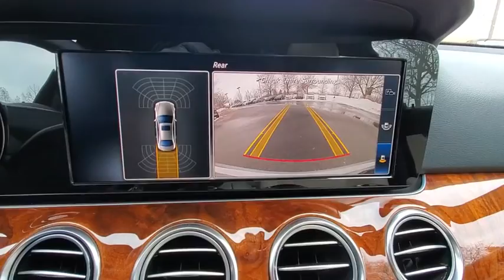2018 Mercedes-Benz E-Class available in Dublin, Columbus, Delaware OH JA371059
Iridium Silver Metallic Used 2018 Mercedes-Benz E-Class available in Dublin, Ohio at Crown Eurocars Dublin. Servicing the Columbus, Delaware, Powell, Westerville, OH area.
2018 Mercedes-Benz E-Class E 300 - Stock#: JA371059 - VIN#: WDDZF4KB4JA371059

Mercedes Benz Certified UNLIMITED MILEAGE WARRANTY! 2018 Mercedes-Benz E 300 4MATIC in Iridium Silver Metallic and Active Parking Assist AMG Line Exterior AMG Body Styling Blind Spot Assist Burmester Surround Sound System Electric Trunk Closer Hands-Free Access Heated Front Seats KEYLESS GO NFC Wireless Charging Parking Assist Package Perforated Front Brake Discs & Fr Brake Calipers Premium 1 Package Rear Spoiler SiriusXM Radio Sport Interior 18 AMG 5-Spoke Wheels. CARFAX One-Owner. Certified. 21/29 City/Highway MPG I4brbrbrMercedes-Benz Certified Pre-Owned Details:brbr  * Warranty Deductible: $0br  * Vehicle Historybr  * 165+ Point Inspectionbr  * Transferable Warrantybr  * Roadside Assistancebr  * Includes Trip Interruption Reimbursement and 7 days/500 miles Exchange Privilegebr  * Limited Warranty: 12 Month/Unlimited Mile beginning after new car warranty expires or from certified purchase datebrbrbrHurry!!! With a price and value like this this one wont be here long.